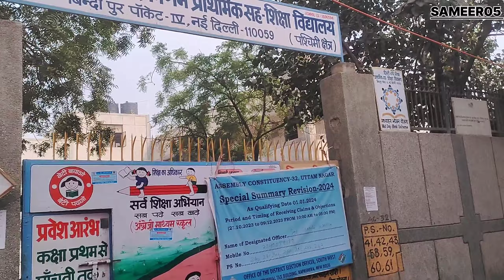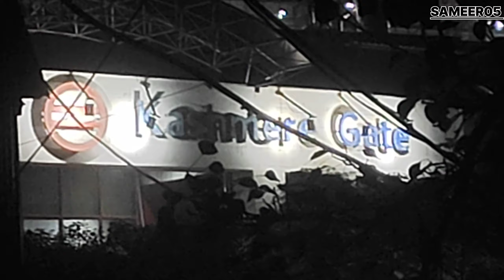Vlog 56 :- in delhi 😃 ❤️ 18-11-2023